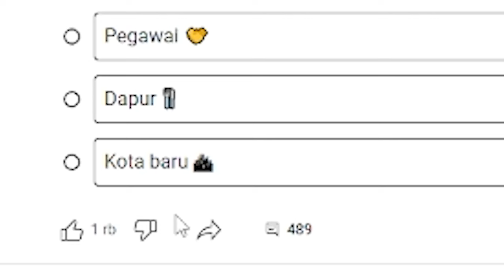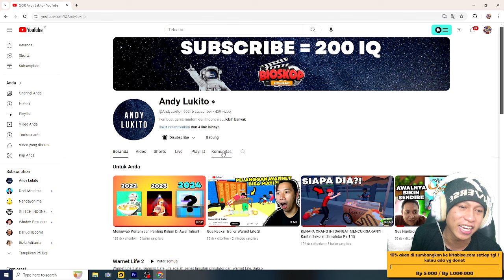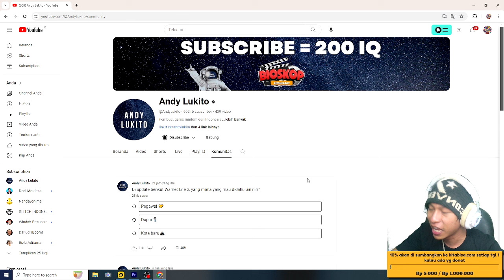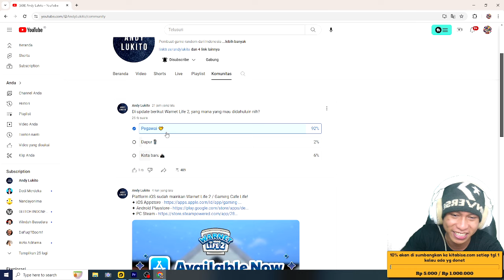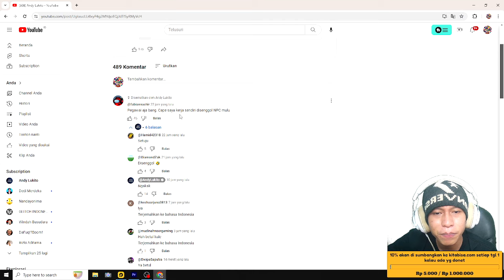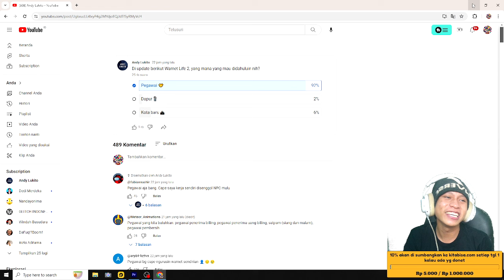Bocoran update minggu depan di game Warnet Life 2 - new update game warnet life 2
10% akan saya sumbangkan di kitabisa. Com, setiap tanggal 1 jika ada yg donet,jika tidak ada akan tetap berlanjut hingga suatu saat ada,dana yg terkumpul bisa cek di vidio live terbaru.

                       Cara menjadi
-like = mendukung 👍
-coment(positif) = support 😉

1 like dari kalian membuat ku bahagia 😉

🔴Kinemaster
📱Assus zenfone m1
📲 Vivo ***
🎮bioskop simulator